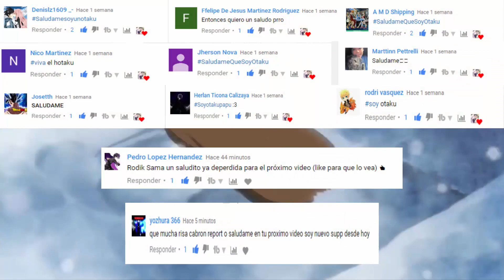Los Mejores ANIMES de ROMANCE ESCOLAR | TOP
Facebook: (Me han bloqueado la cuenta :,V, en cuanto consiga abrirme uno sin que me lo bloqueen lo anunciare en el canal)

Nos vemos en el proximo video! Sayonaraaa!